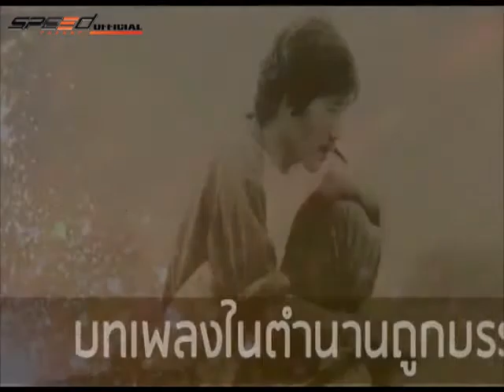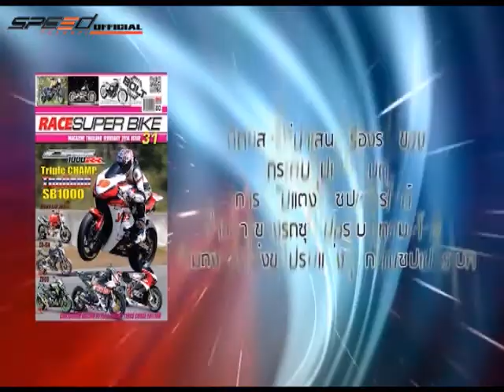รายการ Race Show 29 ส.ค.57 2/4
เป็นรายการที่นำเสนอสาระความรู้ความบันเทิงที่เน้นเรื่องราวกีฬารถแข่ง และการแข่งขันในสนาม Drag และ Drift เพื่อ แนะนำวัยรุ่นให้แข่งขันกันในสนามแข่งและให้ความรู้ที่ถูกต้องเพื่อเป็นทักษะที่ดีในการขับขีที่ถูกต้อง